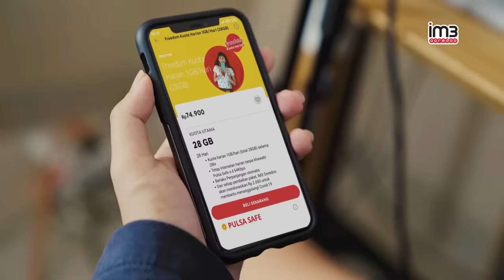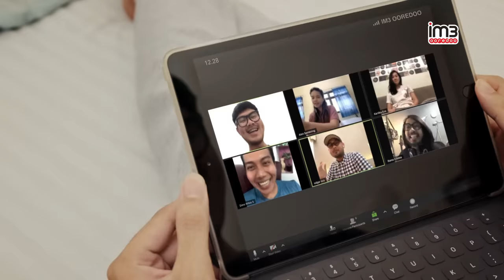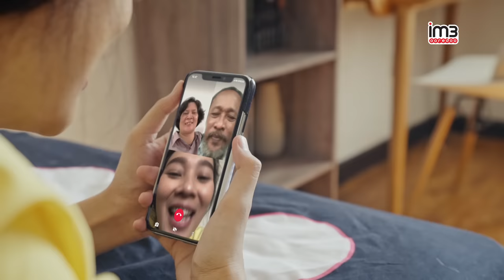Hindia, Yura Yunita, Sal Priadi, Kunto Aji - Ramai Sepi Bersama (SilaturahmiSetiapHari Music Video)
Untuk pertama kalinya dalam sejarah kita merasakan keadaan yang sama dalam menjalani hidup, namun menjalani kesehariannya dengan cara yang berbeda dari sebelumnya.

Fenomena ini menginspirasi IM3 Ooredoo berkolaborasi dengan Baskara Putra (Hindia), Kunto Aji, Sal Priadi, dan Yura Yunita untuk menciptakan suatu karya, yang untuk pertama kalinya dibuat tanpa bertemu secara fisik namun dapat membuktikan bahwa selalu ada cara untuk terhubung dan berkarya, dan terhubung dalam karya.

Lagu ini dibuat untuk jadi pengingat bahwa bagaimanapun, kita tetap manusia yang sama, manusia yang tak bisa lepas dari bersama. Karena apapun yang terjadi, tidak ada yang lebih penting dari SilaturahmiSetiapHari.

*Lagu Ramai Sepi Bersama adalah milik IM3 Ooredoo yang dibuat secara bersama-sama untuk menyemangati Indonesia yang tengah berjuang bersama menghadapi pandemi.